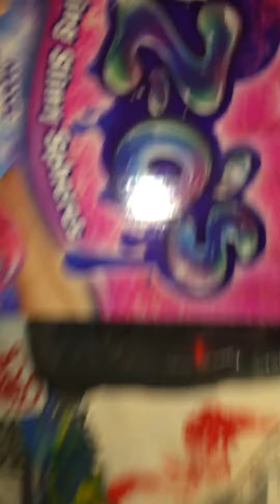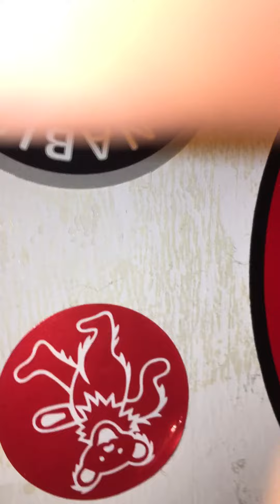Come fly away bang bang